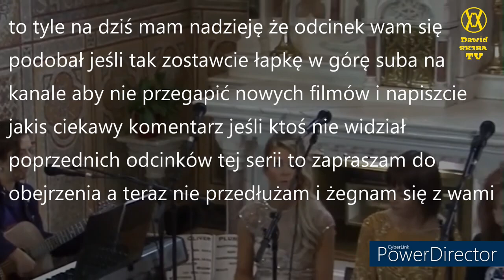EPICKIE WPADKI W KOŚCIELE cz.13! *ksiądz śpiewa o lodach!*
Opis
Cześć! Dzisiaj chce wam pokazać już 13 część wpadek bądź śmiesznych momentów w kościele!  Odcinek powstał w celach humorystycznych i nie miał na celu nikogo urazić (tak samo opis filmu). Zapraszam do oglądania!

Reżyseria: Lody Ekipy
Scenariusz: Życie
Montaż: Kolega
Producent: Radio Maryja

Rozdziały
00:00 - wstęp
00:30 - nr 1
02:52 - nr 2
03:51 - nr 3
05:00 - bonus
05:30 - outro